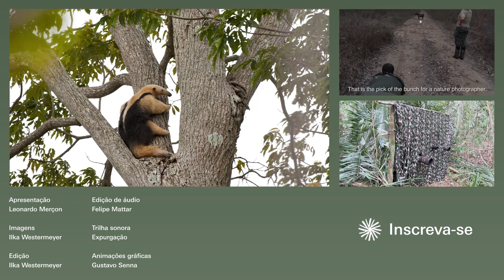HISTÓRIA DE FOTÓGRAFO: Tamanduá no Instituto Terra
Nesta "História de Fotógrafo", Leonardo Merçon conta como conseguiu registrar um tamanduá durante uma das expedições realizadas pelo Instituto Últimos Refúgios ao Instituto Terra, em Minas Gerais. Sempre atento, Leonardo percebeu uma coloração diferente em meio às árvores e, ao se aproximar, percebeu que era realmente um animal.